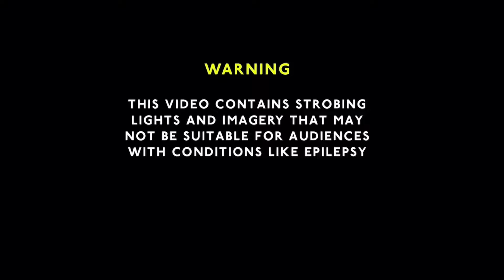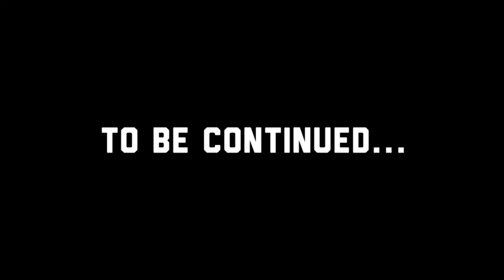S2 E3 | Modern Warfare II | Searching for Hassan, Part 1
In this video, Laswell tasks Alejandro to stop Hassan from crossing the border. Ghost, Soap, Rudy and Alejandro’s Los Vaqueros pursue Hassan under the cartel’s protection. Many Mexican Army troops are in the pocket of the cartel intervene.

00:00 - Channel Intro
00:32 - MWII Series Intro
01:54 - Video Introduction
02:21 - Mission: Cartel Protection (Part 1)
32:07 - Outro

Song Used for the Outro
Prime Music